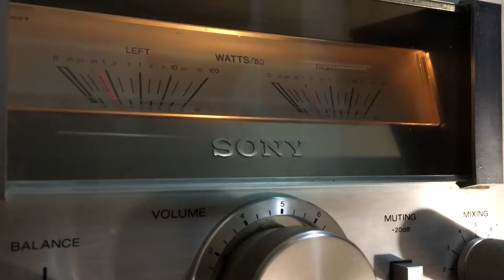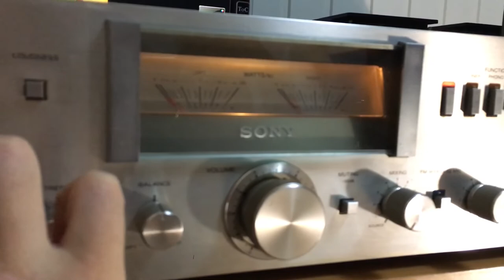Sony TA-515 & Diatone DS -181S | Jan Hammer - Crockett's Theme